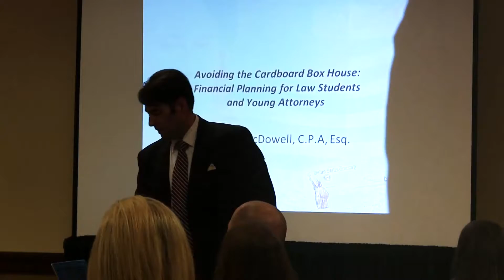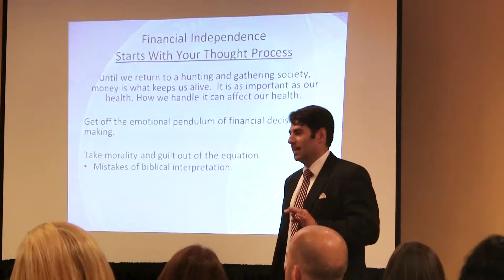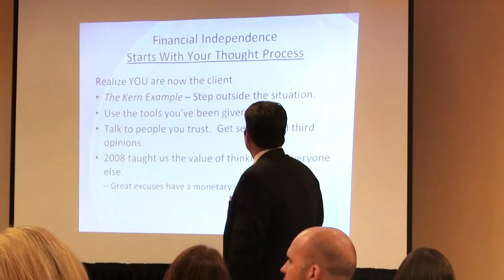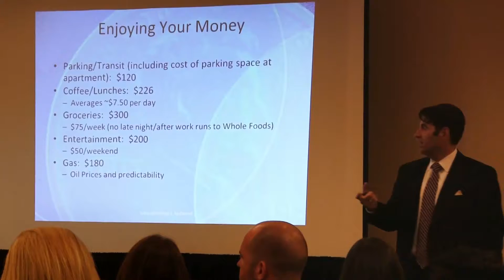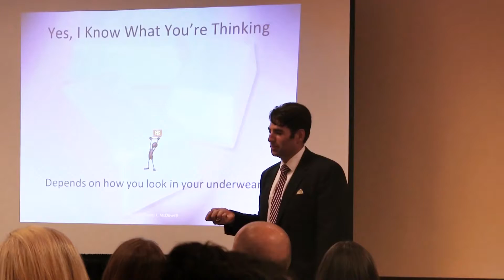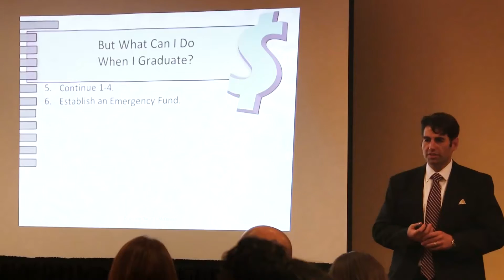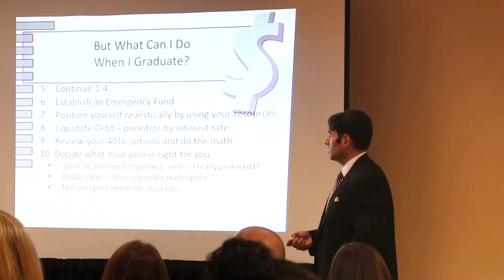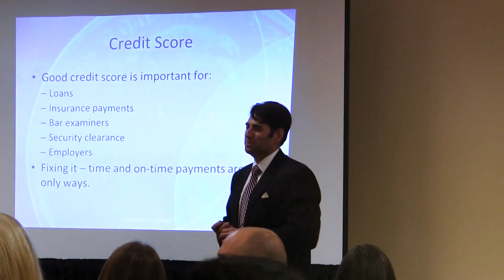2014 Convention Financial Planning Presentation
Phi Alpha Delta's International Treasurer Dan McDowell's presentation "Avoiding the Cardboard Box House: Financial Planning for Law Students and Young Attorneys".